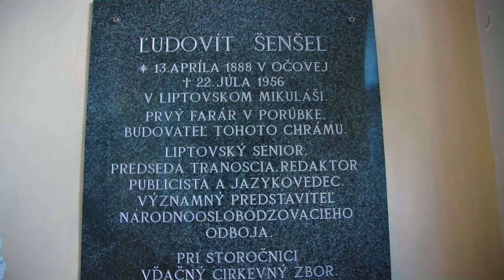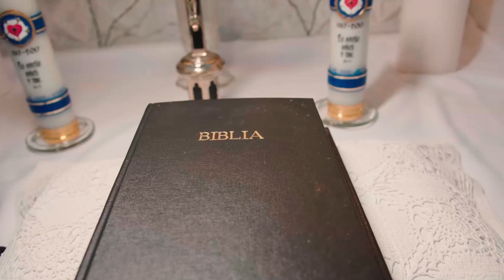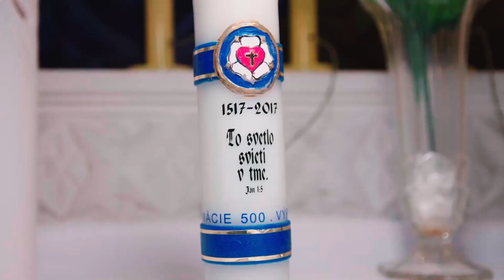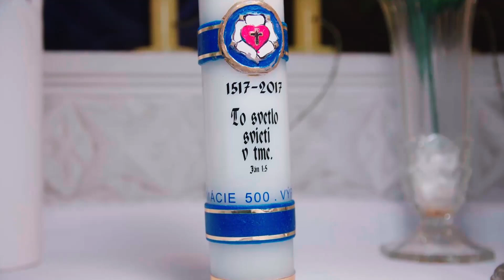ŠENŠEL NAPRIEK VŠETKÉMU... Slávnostné služby Božie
0:0:13 ŠENŠEL NAPRIEK VŠETKÉMU
... trstinu nalomenú nedolomí a tlejúci knôt neuhasí (Izaiáš 42,3)
Slávnostné služby Božie
Evanjelický kostol Liptovská Porúbka
Nedeľa 16. apríla 2023

0:00:30 Prelúdium – Metod Rakár (organ), Martin Socháň (husle)
0:02:34 Jana Čajnáková, dozorkyňa CZ ECAV Liptovská Porúbka
0:07:10 Predspev Vojdite, plesajme
0:09:02 Pieseň ES 211
0:10:06 Sláva, Peter Taját, CZ ECAV Liptovský Ján
0:10:43 Pozdrav, Kolekta, Michal Belanji, CZ ECAV Liptovská Porúbka
0:12:40 Žalm 127, Katarína Hudáková, konseniorka LOS ECAV
0:17:07 Pieseň ES 579
0:19:35 Evanjelium, Peter Taját, CZ ECAV Liptovský Ján
0:22:05 Pieseň ES 125
0:24:46 Kázeň, Modlitba, Ivan Eľko, generálny biskup ECAV
0:50:40 Pieseň ES 221
0:51:40 Martin Rázus: Na pamiatku posvätenia chrámu, recituje Lucia Blšáková
Príhovory
0:53:03 Jana Čajnáková, dozorkyňa CZ ECAV Liptovská Porúbka
1:03:15 Ján Pavlík, zborový dozorca CZ ECAV Liptovský Hrádok;
1:09:35 Peter Gärtner, riaditeľ Vydavateľstva Tranoscius
1:18:55 Jana Gazdičová, starostka obce Liptovská Porúbka
1:25:30 Miroslav Haluška, predseda Urbárskeho pozemkového spoločenstva v Liptovskej Porúbke
1:32:24 Marta Malejková, predsedníčka Miestnej organizácie protifašistických bojovníkov v Liptovskej Porúbke
1:37:10 Ján Juráš za rodinu
1:46:22 Metod Rakár (organ), Martin Socháň (husle)
1:48:00 Antifóna 66, Michal Belanji, CZ ECAV Liptovská Porúbka
1:48:35 Kolekta, Katarína Hudáková, konseniorka LOS ECAV
1:50:22 Áronovské požehnanie, Ivan Eľko, generálny biskup ECAV
1:51:40 Pieseň ES 225